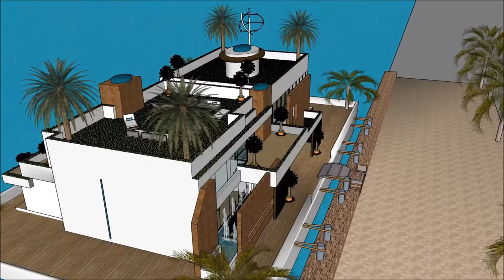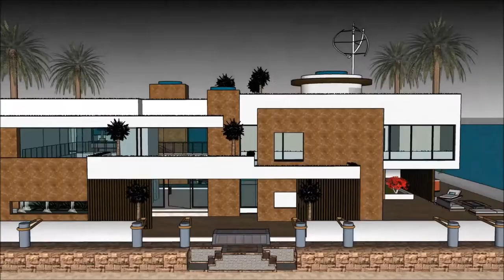别墅靠海 别墅 船屋美國 屋 建築快題設計 建築師海 漂浮的房子 遊艇章魚號 SketchUp的 大屋子大厦 建造 豪华 阿姆斯特丹 Property in Holland Beogra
The floating house villa houseboatzania launching an innovative high-end luxury yacht floating house villa mansion home design potentially as a display of exhibition of the 别墅靠海 别墅 船屋美國 屋 建築快題設計 建築師海 漂浮的房子 遊艇章魚號 SketchUp的 大屋子大厦   建造   豪华  阿姆斯特丹   Property in Holland Beogra.

The collection of the Floating house villa houseboatzania concept of 别墅靠海 别墅 船屋美國 屋 建築快題設計 建築師海 漂浮的房子 遊艇章魚號 SketchUp的 大屋子大厦   建造   豪华  阿姆斯特丹   Property in Holland Beogra consists of high luxury and architectural art pieces in minimalism combined with living on the waterfront of the harbour.

The floating house villa mansion yacht design has the basis to sustain living with high standards and contemporary structural design - 别墅靠海 别墅 船屋美國 屋 建築快題設計 建築師海 漂浮的房子 遊艇章魚號 SketchUp的 大屋子大厦   建造   豪华  阿姆斯特丹   Property in Holland Beogra with numerous of prospects for excessive living and
celebrating the desire of life worldwide: